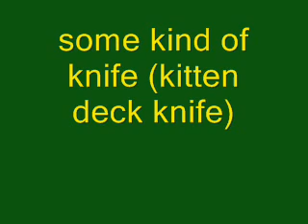my made up songs- some kind of knife (kitten deck knife)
I don't recommend listening to this song right before you go to bed.  It's sooooo weird and it might be creepy.  I don't expect a whole lot of fame on this one.  But any amount of fame is fine with me.

here are the lyrics:

kitten deck knife
is our new invention
this is a song
to grab your attention
tell your wife
we can play basketball
with a blade upon the hoop
then the ball won't fall
isn't that somethin

some kind of gun
(what I want is a knife)
some kind of knife
(kitten deck knife)
don't you dare run
(with any ole knife)
or go up a pipe
(with a kitten deck knife)
it's used in boat mechanics

saw bananas
watch the knife turn yellow
then saw the apples
put  the fruit on the pillow
that is because
in case the sirens scare you to death
you can brace yourself
then you won't lose your breath
you might make a mess

boat machanics
puts it on the bottom of the boat
to keep the waves out
so that you can easily float
florecent antics
are sensitive when they are exposed
to the knife most of the time because it glows
now you have a shield